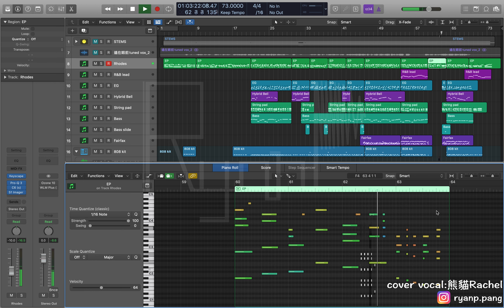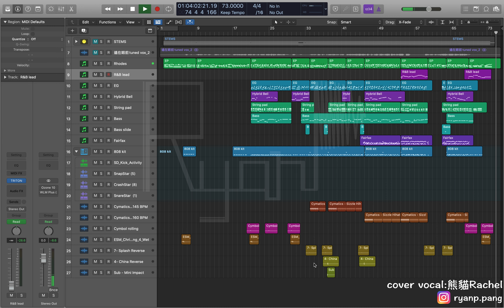馮允謙Jay Fung - 遠在眼前 女版伴奏展示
聲明：本影片僅供學習參考，如有侵權請聯繫刪除。
此版本為重新編曲版本，如需使用可透過Instagram聯絡😀

馮允謙Jay Fung - 遠在眼前 女版伴奏
Logic pro X | Track show video
原唱：馮允謙｜曲：唐善行 / 馮允謙｜詞：蕭慶峰｜編 : 周錫漢/ 黃兆銘